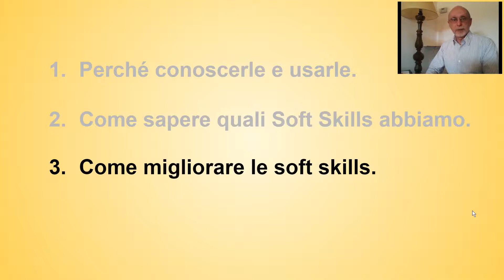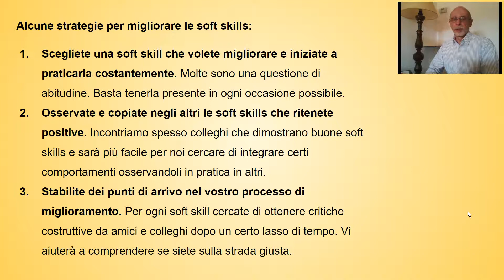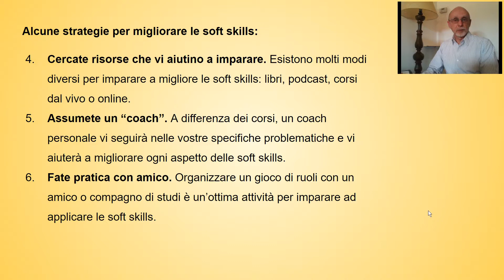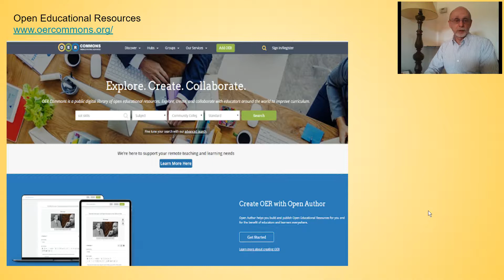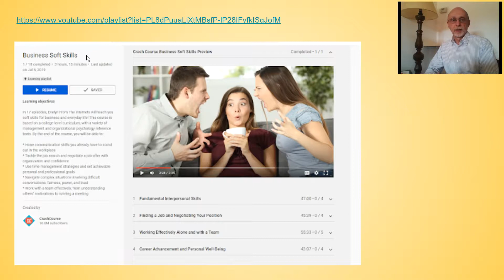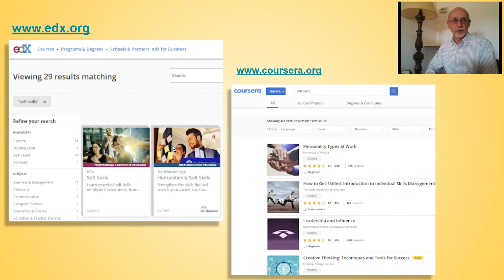V. 7. Soft Skills Come Migliorarle